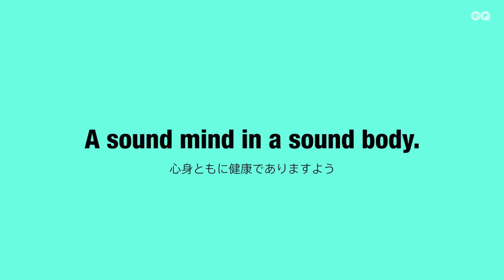実は難しい!?赤ちゃんの動きから学ぶ効果的トレーニング | GQ WORKOUT | GQ JAPAN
トレーナー：岡本隼人（パーソナルトレーニングジムDisport World代表）
GQ ワークアウト〜中級編〜第3話（全7話）GQが送るこれまでにないワークアウトムービー！たとえジムに通っていても、大人になるにつれしなくなる動きはたくさんあります。赤ちゃんの頃に戻って色々な動きをしてみると、自身に足りていない筋肉や苦手な動きが見えてくるかも！？